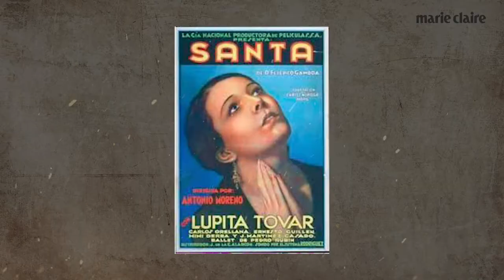Antonio Moreno, el primer español 'latin lover' de Hollywood.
El actor nació en Madrid y se crió en el sur. Unos años más tarde, tras haberse infiltrado en la élite californiana y mientras trabajaba con Bette Davies, se convirtió en uno de los primeros 'sex symbols' hispanos.

Lo raro, reflexiona el escritor y jurista Mario Garcés, es no hacerlo. Lo extraordinario es encontrar con una niña, con un niño, que no haya fantaseado con la interpretación. Todos quieren ser actores.

A algunos la idea se les seca y a otro les cuaja. Hace tres décadas, la de Antonio Banderas cogió cuerpo. En España y en Estados Unidos. No fue el primero. Un tocayo suyo había revuelto, casi un siglo antes, los elencos del cine estadounidense. Su precursor, el de los galanes hollywoodienses, se apellidaba Moreno. En las distancias cortas, se hacía llamar Tony.

Antonio Moreno nació en el año 1897 en Madrid. Hijo de un militar, su padre murió cuando tenía siete años. Su familia recogió sus pertenencias y tomó rumbo a Sevilla. En el sur las cosas cambiaron. Él fue el encargado de mantener a su madre. Llegó a trabajar como panadero. Y acabó llegando a Nueva York. El viaje había sido acordado en 1902., cuando los grandes rascacielos aún estaban en construcción.